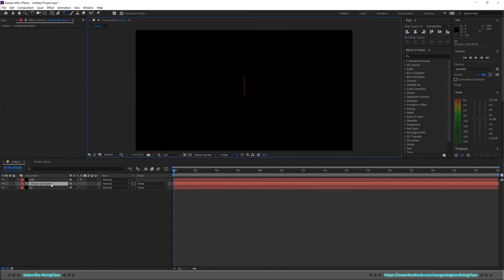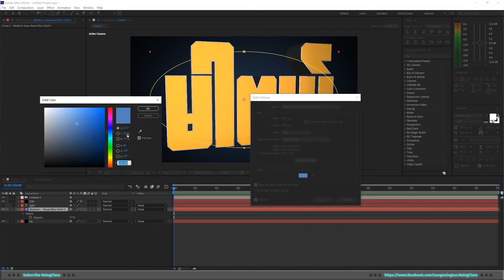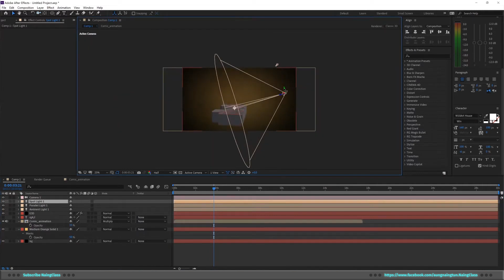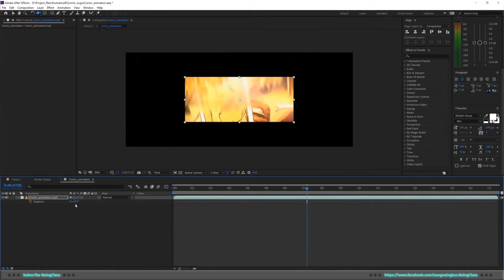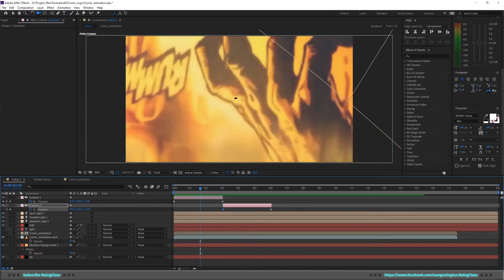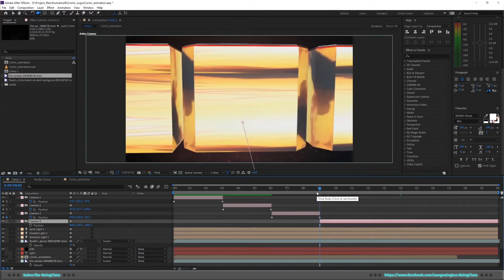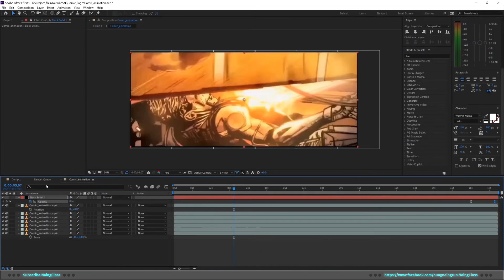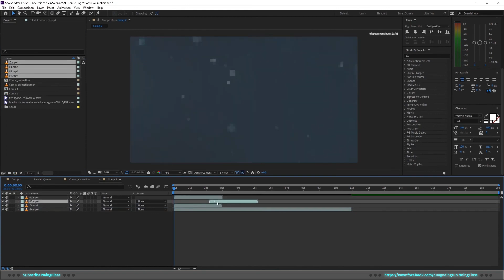Marvel Style Movie Title Tutorial. ၁၅ မိနစ်နဲ့ Marvel စတိုင် movie title ကို AE မှာလုပ်ပြထားပါတယ်။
Photoshop tutorial တွေပဲတင်နေတာကြာတော့ ပျင်းလာရောပေါ့။ ဒီတစ်ခုကတော့ Adobe After Effect နဲ့ Marvel Studio ရဲ့ စာတန်းထိုးတဲ့ပုံစံမျိုး လုပ်ပြထားပါတယ်။ အချိန်ပေးပြီး သေချာလုပ်ရင်လုပ်သလောက် ပိုကောင်းလာမယ်ဆိုတာ ကိုလဲသဘောပေါက်ဖို့လိုပါမယ်။

ဒီဗီဒီယိုမှာတော့ ၁၅ မိနစ်နဲ့ အပြီးလုပ်ပြထားတာဖြစ်လို့ လိုအပ်ချက်တွေရှိနေပါသေးတယ်။ အဓိက ကတော့ working flow နဲ့ idea ကို ရစေချင်တာပဲဖြစ်ပါတယ်။ အရင် Naing Class channel အဟောင်းက နေပြန်ယူထားတဲ့ tutorial ဖြစ်တာကြောင့် နောက်ခံစကားပြောတော့ မပါခဲ့ပါဘူး။ ဒါပေမယ့် သေချာကြည့်ပြီး လိုက်လုပ်ရင် အဆင်ပြေတာတွေ့ရမှာပါ။

Thank you for your time. I hope you enjoy it. See you in very soon.